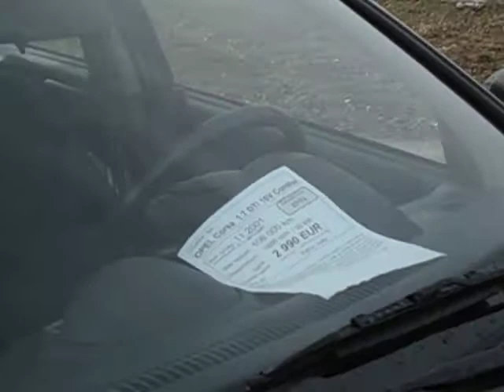Opel Corsa 1.7 DTi 16V Elegance